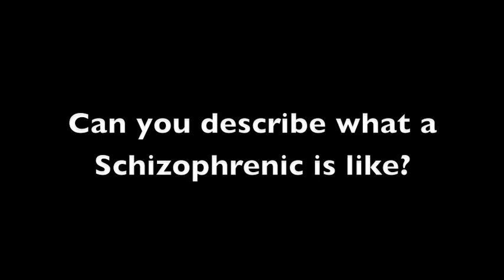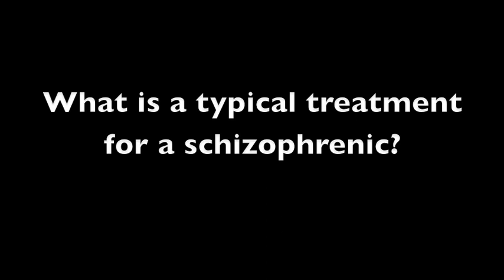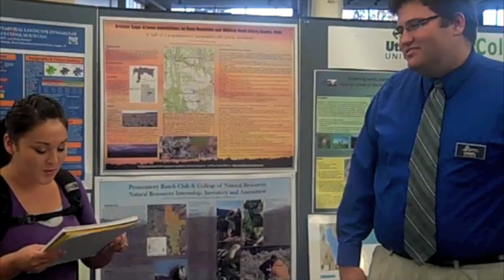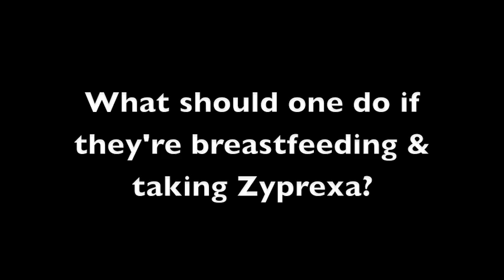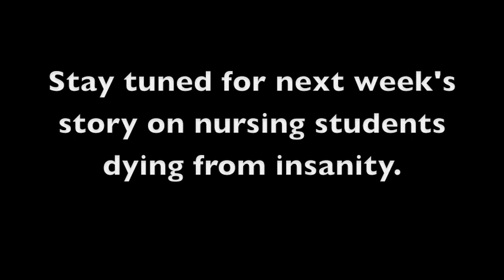WSU nursing pharmacology presentation on Zyprexa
nursing school pharmacology presentation